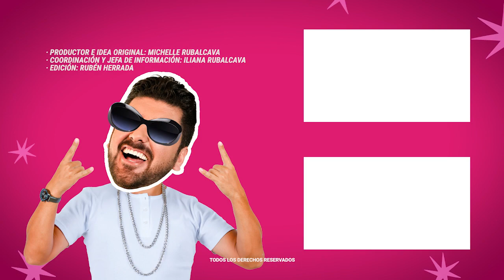Salen comerciales de Alfredo Adame en calzones | MICHISMESITO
Salen comerciales de AlfredoAdame en calzones